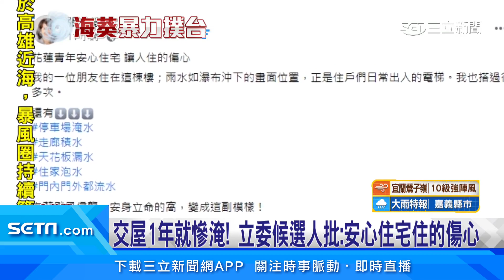經不起海葵考驗 青年住宅電梯下雨走廊淹水│94看新聞